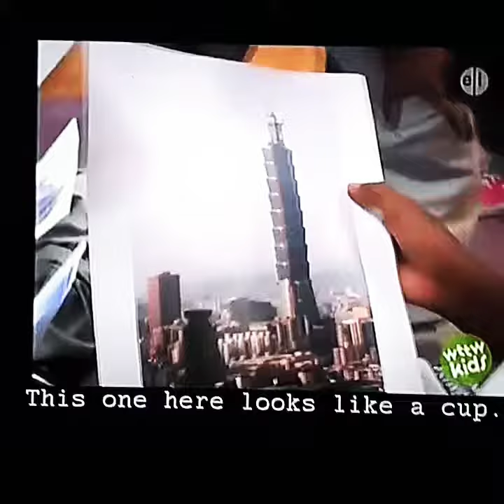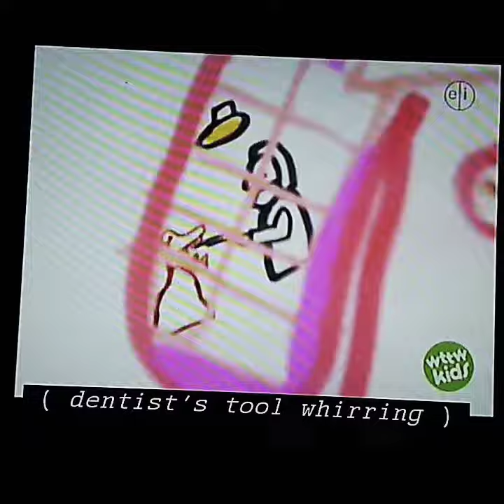Arthur: A Word From Us Kids - Buildings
from Castle in the Sky